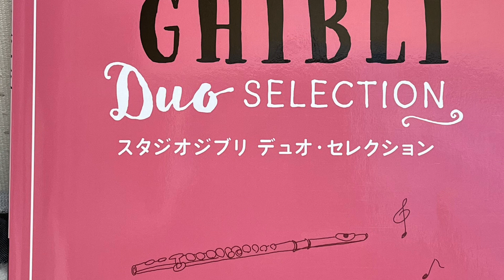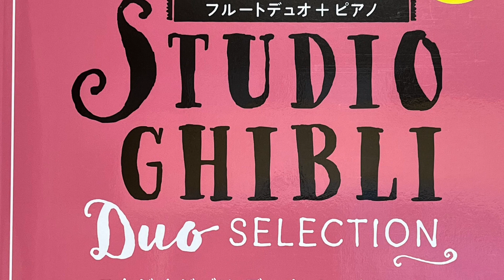（練習用）人生のメリーゴーランド【flute duo 1stのみ】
スタジオジブリ デュオ・セレクション
作曲 久石譲
編曲 金益研二

YAMAHA MUSIC ENTERTAINMENT HOLDINGS.INC.

ハウルの動く城の劇中曲です。練習用に1stのみ収録しています。

使用楽器 ALTUS AL Heavy ➕YLSong 頭部管